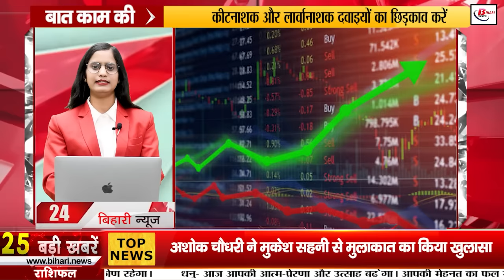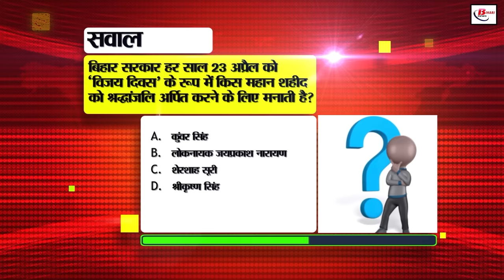Bihar News Live Today of 17th August 2024.Government schools in Bihar,Pitru Paksha fair in Gaya.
Bihar News Live today of 17th August  2024.Weather of Bihar, Anamika birthday, government schools in Bihar, Pitru Paksha fair in Gaya, Bihar Tourism
1. Jharkhand Secretariat has announced recruitment for 455 posts of stenographers

2. Now women will be in charge of police stations

3. Today in Bihari Birthday Special, we will talk about poet

4. CM took a meeting of Rural Works Department

5. Buildings of 2467 government schools will be constructed in Bihar

6. Now the system of storage of grains will be improved in Bihar

7. With this change in settings, WhatsApp notifications will not flash on the screen

8. Water level of Ganga decreased, at danger mark in many places

9. Do not turn on AC as soon as you sit in the car, it can cause harm

10. Today in Bihartourism, we will talk about East Champaran

11. Now challan will be issued by handheld device

12. Central government has approved Bihar's first SEZ

13. Now the Department of Environment, Forest and Climate Change will also do the work of irrigation

14. Administration's preparations are in full swing for Pitru Paksha fair

15. Rain in Bihar Alert

16. Officer involved in liquor smuggling for 8 years will be arrested

17. Candle march taken out in Patna regarding Kolkata incident

18. Tejashwi inquired about the condition of flood affected people

19. Ashok Chaudhary disclosed his meeting with Mukesh Sahni

20. Jan Suraj will field candidates in Bihar by-elections

21. ECI announced the dates of elections in Jammu and Kashmir and Haryana

22. Ishan Kishan's bat spewed fire

23. Today's date is recorded in the history of India for many reasons

24. Sensex jumped 1300 and Nifty 400

25. The country got a new operational rocket

26. Libraries will be opened in 110 schools in the sand area